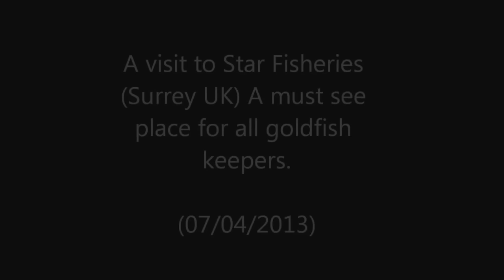Star Fisheries 2013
A visit to Star Fisheries (UK Surrey) a must see for any goldfish or pond fish keeper!!